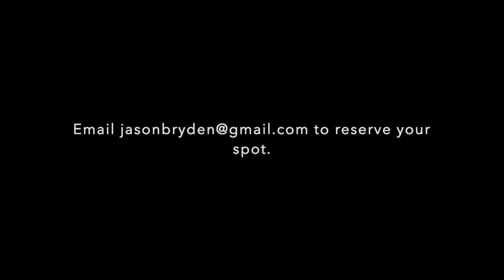A Message for the Young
If you're young and you're just starting out this is for you. When you’re young you have almost endless energy. This dissipates over time. You won’t be able to work as hard when you’re my age. And the hangovers are way worse. So let’er rip now. Life for you should not be so much about balance as it is working hard to figure shit out, put money into a TFSA, get your first couple relationships out of the way.

It’ll set you up nicely for later … when your body starts to fall apart and you’re tired all the time.

Whatever you do don’t get a pet.

Whatever you do sign up for my free newsletter at boldacting.substack.com.